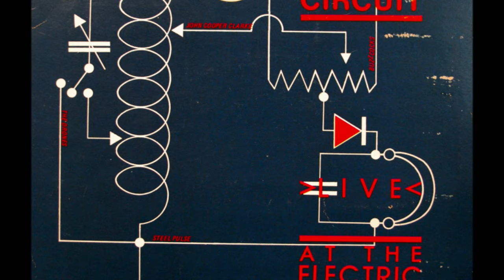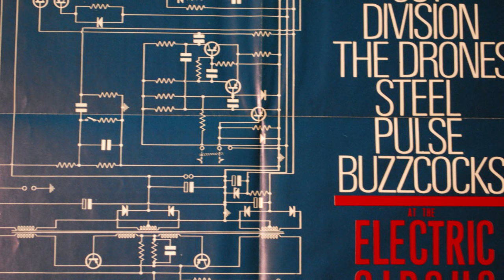Buzzcocks - Times Up (Live At The Electric Circus) 1977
Recorded live at the Electric Circus, Manchester, on the 1st and 2nd of October, 1977, two concerts marking the last nights of the venue before it closed. Short Circuit was released on a 10" Limited blue vinyl with poster and free 7".

Released by Virgin Records in 1978

Buzzcocks:
Guitar, Vocals - Pete Shelley , Steve Diggle
Bass - "Garth"*
Drums, Vocals - John Maher